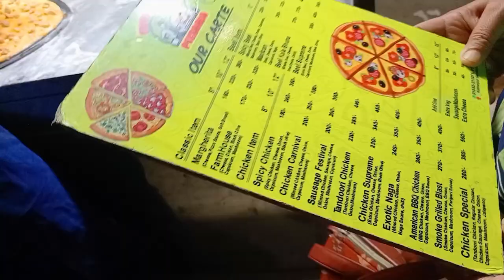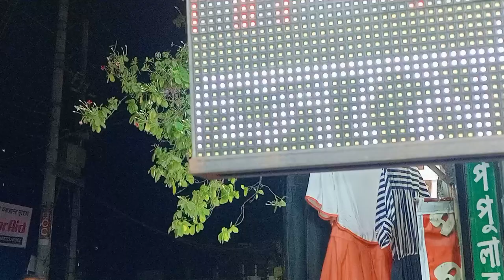Winter day out with Fam || Cozy || Aesthetic 📸💕🌈🌷🍁